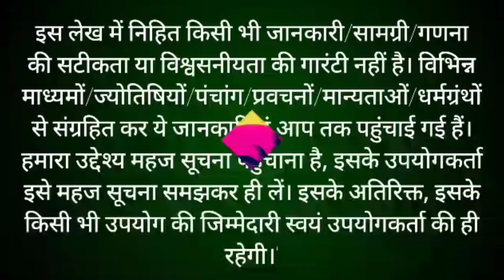सावन पूर्णिमा व्रत कथा 2024 | Sawan Purnima Vrat Katha | Purnima Ki Kahani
सावन पूर्णिमा व्रत कथा 2024 | Sawan Purnima Vrat Katha | Purnima Ki Kahani | sawan Purnima ki Katha | Purnima

सनातन धर्म में सावन पूर्णिमा को बेहद खास त्योहार माना जाता है सावन पूर्णिमा के दिन भगवान विष्णु जी की विशेष पूजा अर्चना की जाती है. इसके अलावा भगवान विष्णु की पूजा करने से जीवन में धन की कमी दूर होती है हर साल सावन मास के शुक्ल पक्ष की पूर्णिमा तिथि को ही श्रावण पूर्णिमा कहा जाता है तो आइये सुनते हैं पूर्णिमा व्रत कथा, सावन पूर्णिमा व्रत कथा | Purnima Vrat Katha | पूर्णिमा की कहानी | Puranmashi Vrat Katha